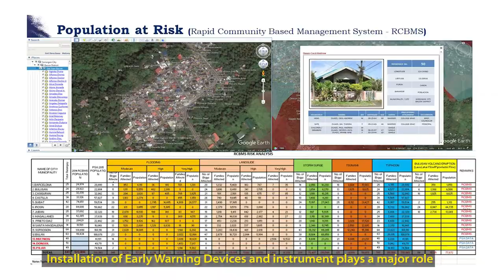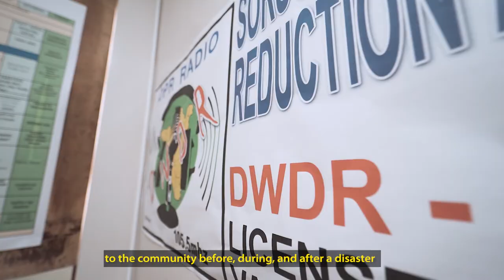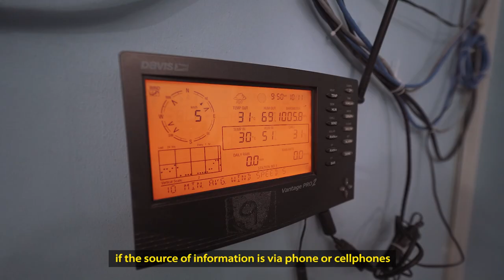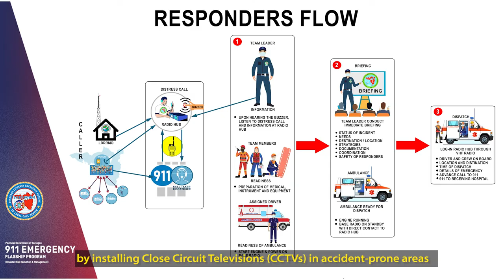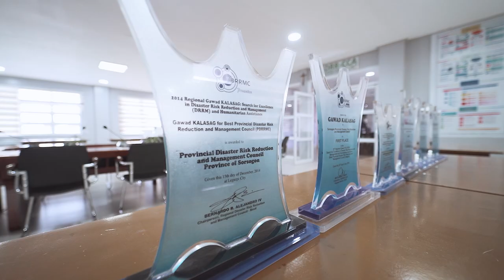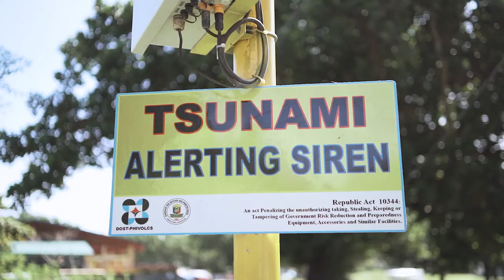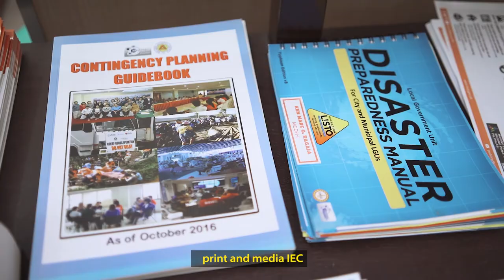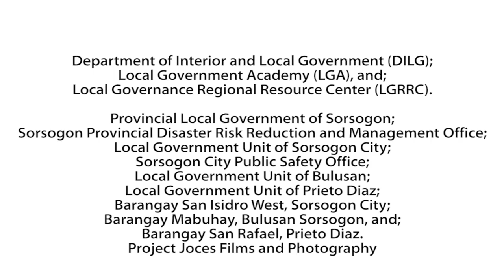SORSOGON PROVINCIAL DISASTER RISK REDUCTION MANAGAMENT OFFICE'S EARLY WARNING SYSTEM (EWS)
"Bayabay"
WATCH | FULL FILM : LGU BEST PRACTICE OF PROVINCIAL GOVERNMENT OF SORSOGON - SORSOGON PROVINCIAL DISASTER RISK REDUCTION MANAGAMENT OFFICE'S EARLY WARNING SYSTEM (EWS)